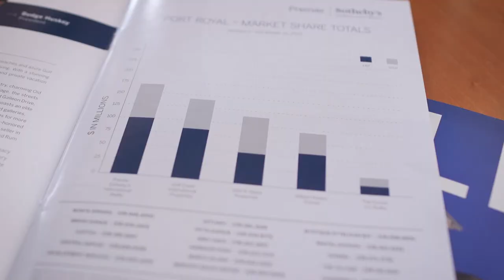Patrick O’Connor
Meet our sales associate Patrick O’Connor who specializes in the Naples area.

Patrick O’Connor has made a name for himself in many Naples venues, with roles as a dedicated, professional REALTOR®, a caring husband and a responsible citizen in his community. It is his mission to excel in life, both personally and professionally. O’Connor graduated from the University of South Florida with a degree in finance after obtaining his real estate license in 1978. With over 40 years of real estate experience, including appraising, he has developed a knack for finding his clients the perfect home, which for many is their single biggest financial investment. Whether they are looking for pet-friendly communities or luxury waterfront, he will search for properties until the right fit comes along. In addition to finding buyers their consummate home, he is also skilled in assisting sellers, often yielding a higher than expected sales price in a relatively short period of time. He has sold an average of one home per week in 2019 to date, was the number one agent in the Premier Sotheby’s International Realty’s Central Naples office for 2016 and 2017 and has been included in the Top 50 agents in the company…